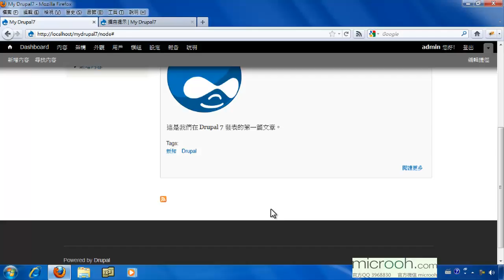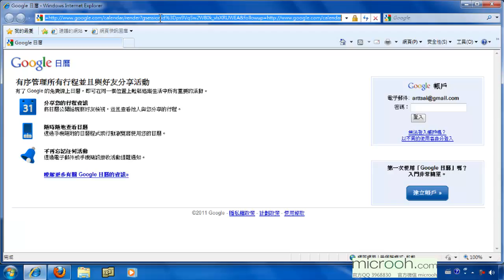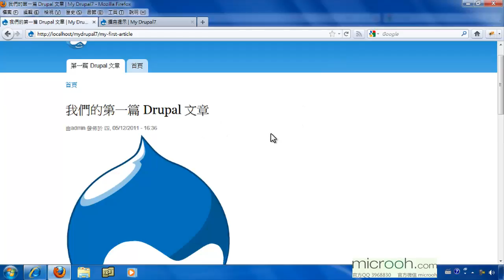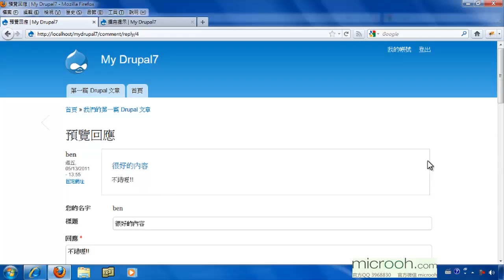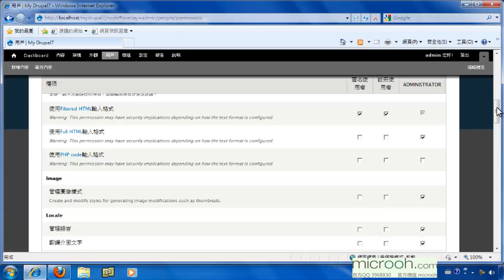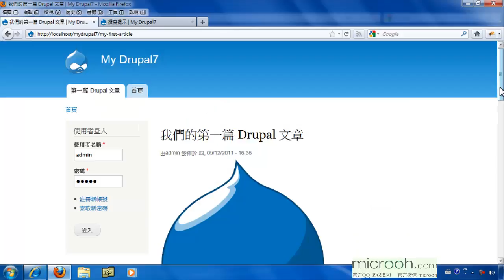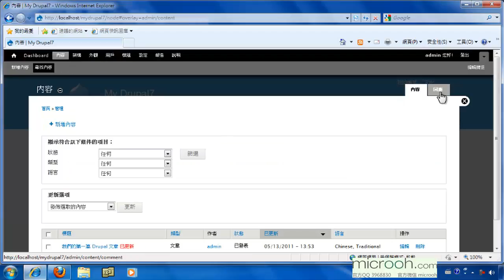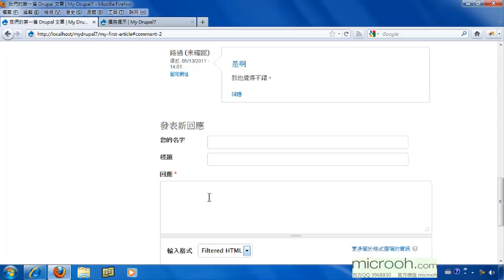Drupal基础安装与管理 轻松上手成为站长16 发表回复Comment